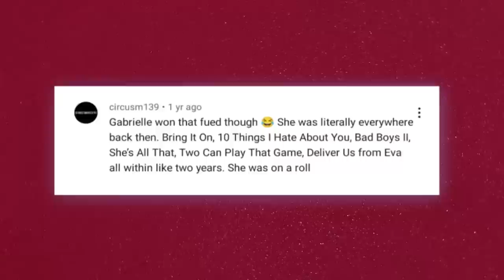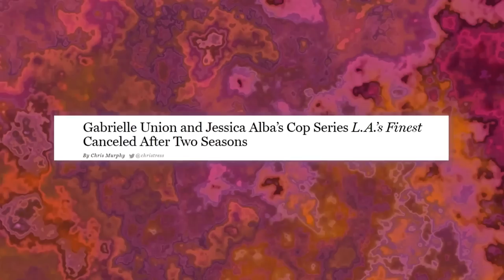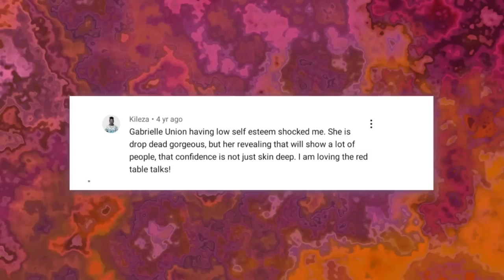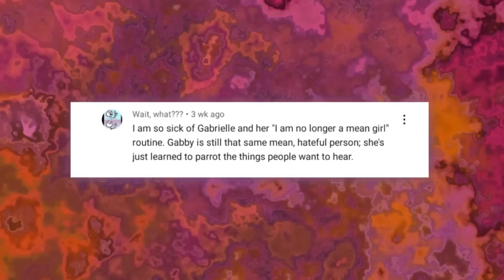Gabrielle Union's Empowering Journey: Insights and Success!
Gabrielle Union Reveals Why She Is Better Than Jada Pinkett Smith

Fighting and beefing among female celebs is nothing new in Hollywood and the industry and can get very messy with punches being thrown both virtually and in the real world cough cough Nicki Minaj Cardi B cough cough.  But this wasn’t the case for Jada and Gabrielle who had beef for 17 years. Like none of them said a word about it publicly, they just hated each other in private and there was a lot of gossiping and bad mouthing going on behind the scenes.. Now Gabrielle have finally gone on the record, spilling tea left, right and center and has said what exactly happened between her and Jada and why she thought she was better than Jada..